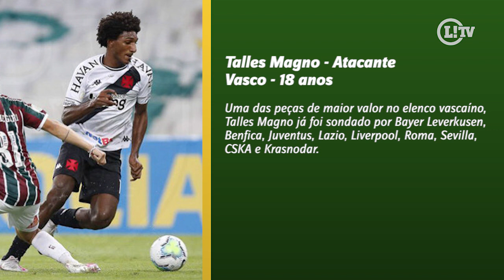20 jovens do futebol brasileiro que estão no radar de clubes europeus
O futebol brasileiro é famoso por revelar craques e vendê-los para clubes europeus. Dessa forma, o LANCE! reuniu 20 promessas do Brasil que estão sendo monitorados por times da Europa. Confira!